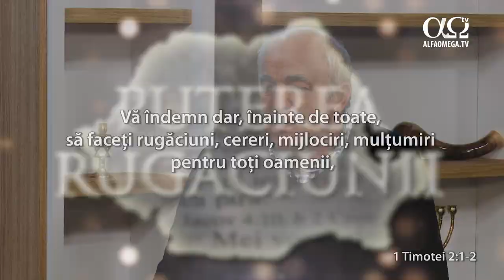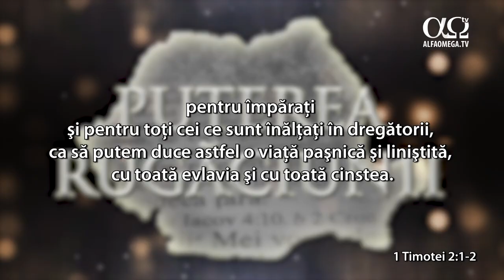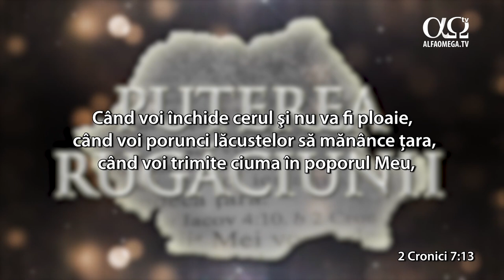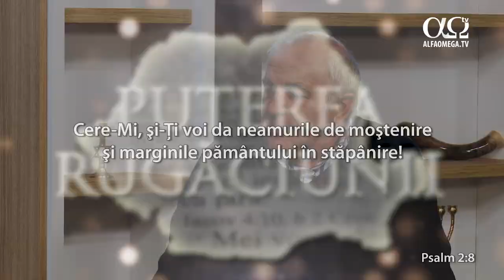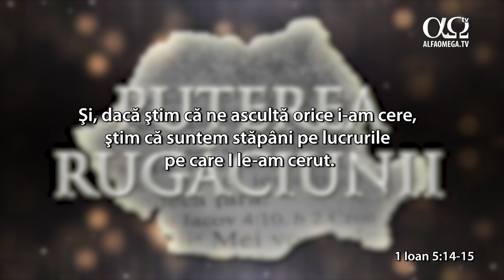De unde începe schimbarea? Puterea rugăciunii 10.32, cu Ilie Popa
Rugăciunea simplă, rostită din inimă este ascultată. De aceea, dorim să vă încurajăm pe fiecare să vă rugați pentru binecuvântarea localității dumneavoastră și a întregii națiuni.
Ilie Popa este pastor la Biserica „Sfântul Andrei”, din Suceava.
Dacă simți nevoia să-L ai pe Dumnezeu în viața ta, află cum poți face acest lucru
Încurajăm apropierea zilnică de Dumnezeu. Mai multe materiale care să te motiveze găsești aici